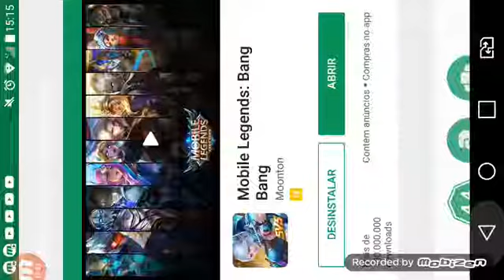Lol ep 2 (umilhando)